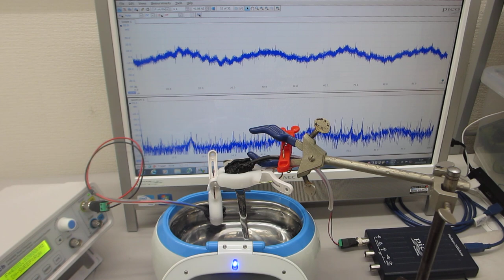超音波洗浄器（42kHz 26W)で、メガヘルツの超音波を制御する実験（超音波システム研究所）